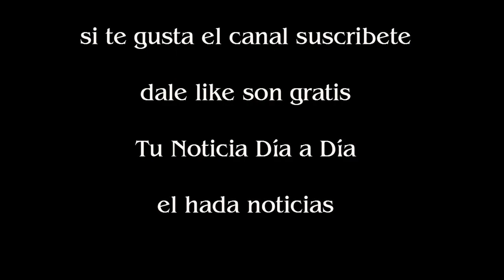Fabián Cubero blanqueó la separación con Nicole Neumann